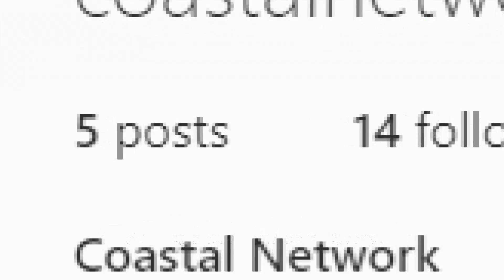Darshan : ಜೈಲಿಗೆ ಭೇಟಿ ನೀಡಿದ್ರೂ ಡಿ.ಬಾಸ್‌ನ್ನು ಶಿವಣ್ಣ ಭೇಟಿಯಾಗಿಲ್ಲ ಏಕೆ? ಸೋಲುತ್ತೆ ಎಂದ ಸಾರಥಿ ಬ್ಲಾಕ್ ಬಸ್ಟರ್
ಈ ವೀಡಿಯೋ ಬಗ್ಗೆ :

ಜೈಲಿಗೆ ಭೇಟಿ ನೀಡಿದ್ರೂ ಡಿ.ಬಾಸ್‌ನ್ನು ಶಿವಣ್ಣ ಭೇಟಿಯಾಗಿಲ್ಲ ಏಕೆ? ಸೋಲುತ್ತೆ ಎಂದ ಸಾರಥಿ ಬ್ಲಾಕ್ ಬಸ್ಟರ್